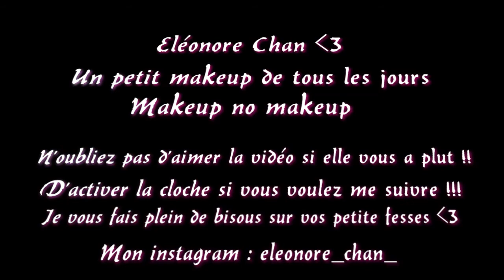Un petit makeup de tous les jours !! Makeup no makeup !!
Voici un full face en tartinage de tronche
Enjoy, mes petits pandas !! :3

Je vous fais plein de bisous !! :3
A la prochaine !
Allez Bye !! :3